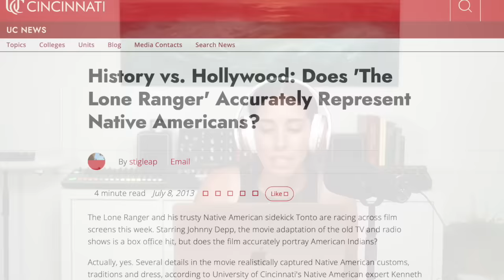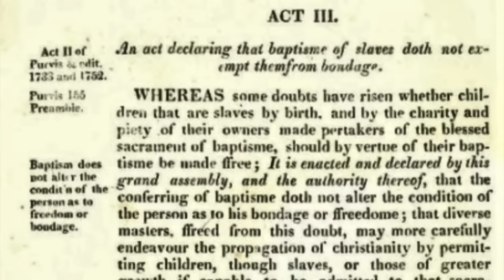Is Johnny Depp Melungeon?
Is Johnny Depp Melungeon? Among his ancestors is Elizabeth Key Grinstead, a figure of historical significance known to be Depp's 8th great-grandmother. Elizabeth Key Grinstead was not only enslaved but also a pioneer in challenging her status in the 17th century, marking a pivotal case in the colonial American legal system. As we delve into Depp's lineage, we'll explore how this remarkable story of resilience and fight for freedom ties into the broader narrative of American identity and hidden history